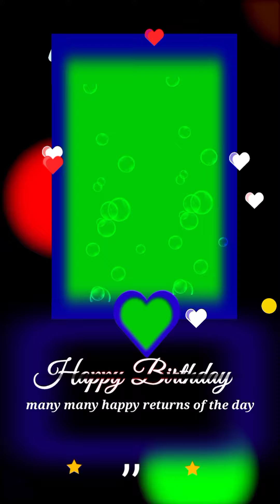Top 5 video editing template use kinemaster \ powerdirector.........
Disclaimer_